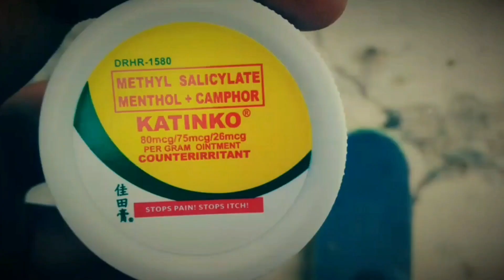Trip at Adstec Skatepharm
Clips are not a paid advertisement for a brand. We were just having Fun and Chill at Adstec Skatepharm.

Enjoy also some raw footage caught on Cam while filming for the event there.